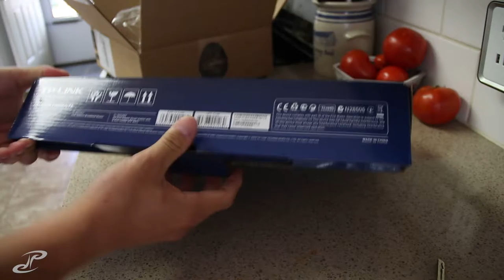VLOG 222 - packages day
i definietly caught a cold :/

but its package day! i got in my heater, switch and ropefish!